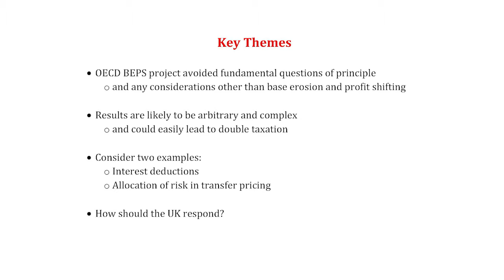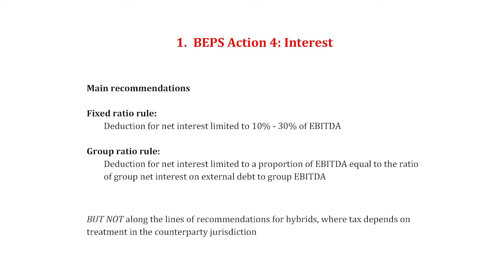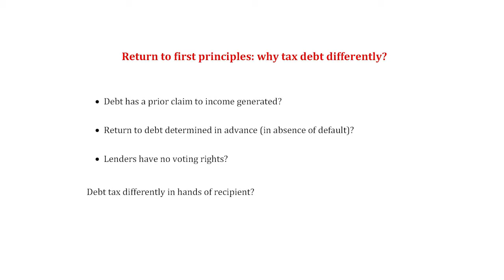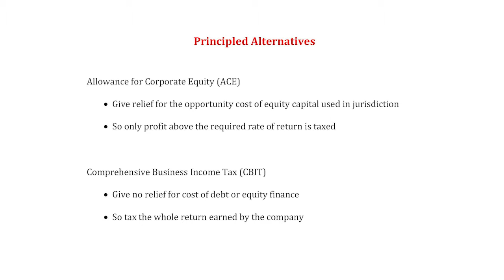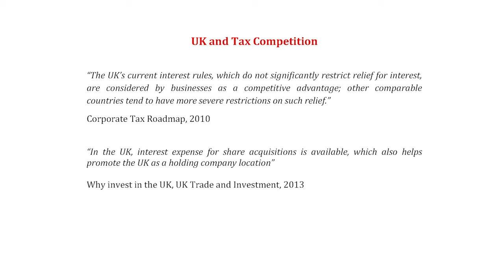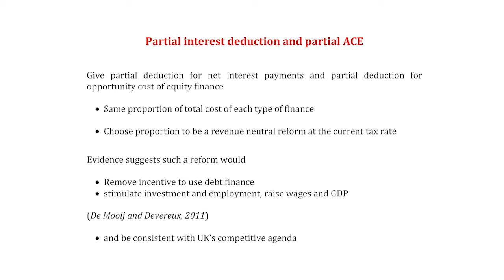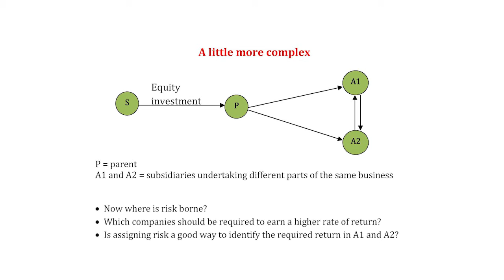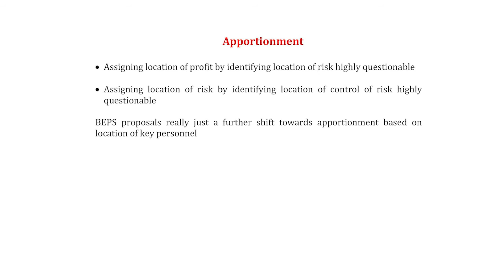Analysis of BEPS: Michael Devereux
BEPS and UK tax policy: co-operation or competition?
Thursday 12 November 2015, London

Analysis of BEPS
Chair: Jennifer Blouin, Wharton School of the University of Pennsylvania
Speakers:
Grace Perez-Navarro, OECD: BEPS outcomes and next steps
Richard Collier, PWC: A critical analysis of the BEPS outturn
Steve Edge, Slaughter and May: Key issues for the UK response to BEPS
Discussion